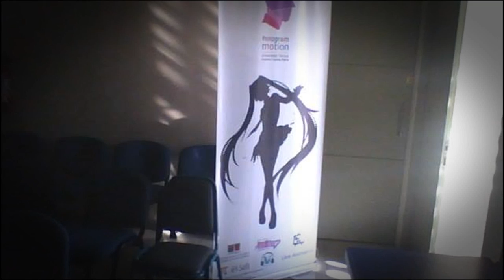3er Aniversario Vocaloid.cl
¡Muchas gracias a todos los que nos han acompañado durante estos años!
Un fuerte abrazo de parte de todo el staff de Vocaloid.cl.